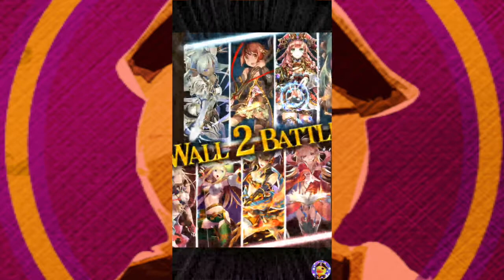[Grand Sphere] Guild Battle - Warrior Waifus Ahoy!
In which I try to take on a whole guild single handedly. DRAGON BUFF BRAH!